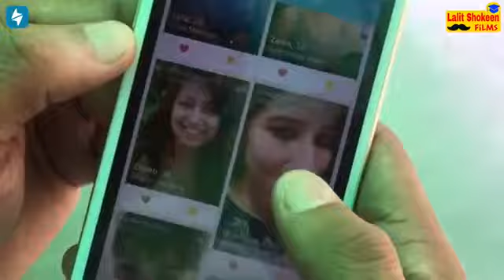Lalit shokeen-Motercycle wali love story-